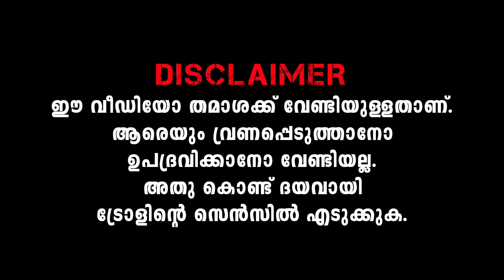കുണ്ടൻമ്മാർക്ക് വരെ ഫാൻസ്‌ ആയി🤣 ജാസിയെ അപമാനിച്ച് വിട്ടു🤣 Jasi Official Troll | Jasi Ashi Troll